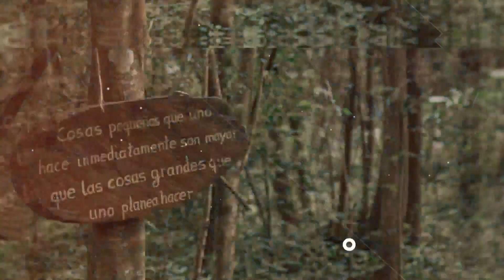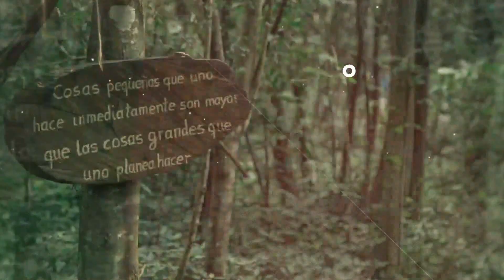Oasis der Sele 26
Mutmachende Worte in plattdeutsch von Pastor Alvin Neufeld.